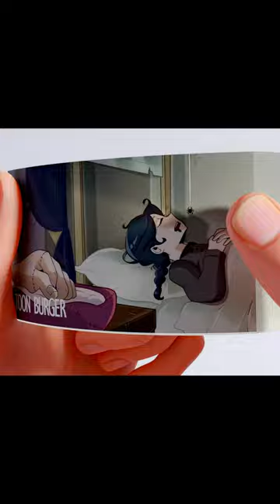I Drew Wednesday